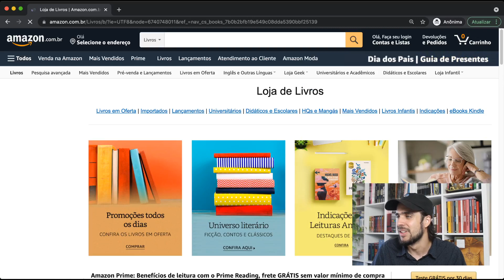QUEM LACRA NÃO LUCRA? O COMUNISTA MAIS VENDIDO DA AMAZON!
No vídeo de hoje, falamos tudo sobre a repercussão em torno do próximo lançamento da editora Comix Zone: CHE, quadrinho inspirado na vida do revolucionário Che Guevara, escrito por Héctor Oesterheld e desenhado por Alberto e Enrique Breccia.

Sinopse: Este livro é uma lenda. Publicada na Argentina em 1968, a primeira biografia em quadrinhos do revolucionário Che Guevara vende 60 mil exemplares em poucas semanas e logo desperta a atenção dos militares que se sucedem no comando do país. Em 1973, Che é proibido. As cópias restantes são destruídas e as pranchas originais, queimadas. Os autores, três mestres dos quadrinhos mundiais, acabam na mira dos reacionários. Ameaças sem consequências até que, em 1977, o nome do roteirista Héctor Oesterheld, devido ao seu comprometimento político, acaba na longa e sangrenta lista de desaparecidos da ditadura argentina. O livro se torna, assim, um verdadeiro objeto de culto – amaldiçoado, precioso e inalcançável – até reaparecer na Espanha, 20 anos depois. Hoje, Che retorna em uma edição que injeta sangue novo na veia revolucionária desta obra: uma joia em que os diários de Guevara e as palavras de Oesterheld se fundem à arte dos Breccia e ecoam como um pungente grito de guerra. A edição tem acabamento de luxo, com formato grande, capa dura com verniz localizado, 96 páginas em preto e branco, impressas em papel offset de alta gramatura, além de um marcador de páginas exclusivo. O livro conta ainda com uma apresentação exclusiva assinada por Guilherme Boulos, professor, coordenador do MTST e da Frente Povo Sem Medo.